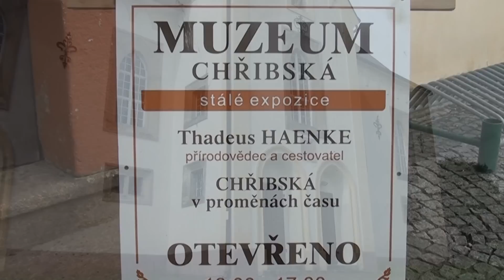2in 1 Chřibská